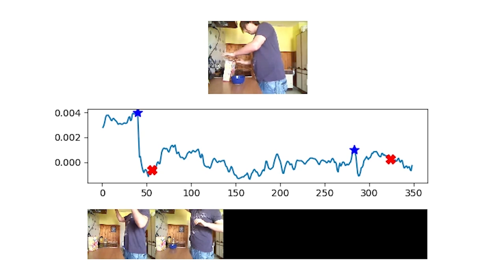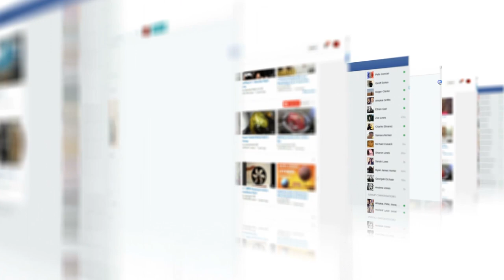CSE Graduate Success: Sathyanarayan Aakur Narasimhan